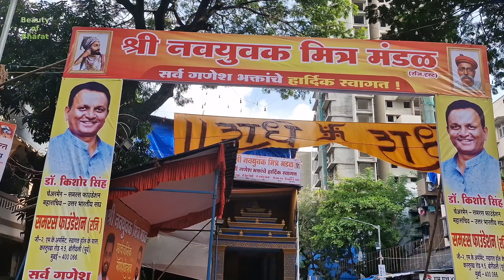Borivali 5 Number Shree Navyuvak Mitra Mandal Ganpati